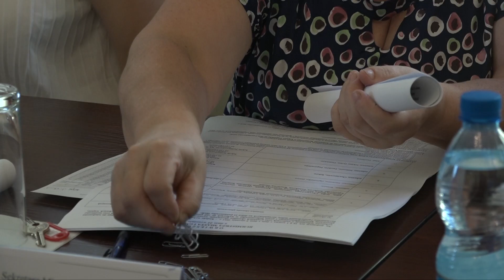CHOCIANÓW. Awantura na sesji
Takiej sesji radny miasta i gminy Chocianów jeszcze nie było. Najpierw czwartkowe posiedzenie rady przerwano z powodu awantury. Silne emocje i dyskusję pełną wulgaryzmów wywołał temat pilotażowego wprowadzenia darmowej komunikacji na terenie miasta i gminy Chocianów. Decyzją przewodniczącego sesja miała być kontynuowana w piątek. Wtedy jednak część radnych nie przyszła na posiedzenie i nie było wymaganego quorum.